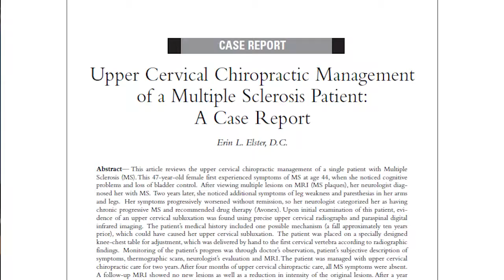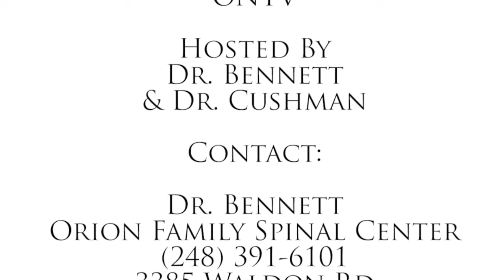Health Beat Episode 2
Upper Cervical and Multiple Sclerosis.